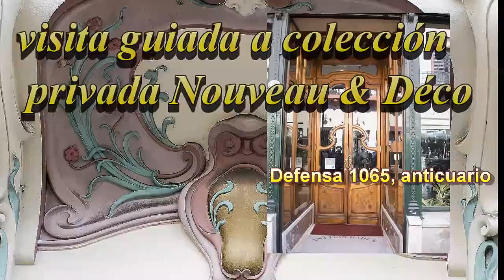Ruta Arg. Art Nouveau: Bs. As., Tucu. Mend. La Plata, Córd. B. Blanca, Salta, Rosa. y Concor. 2024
Las 8 ciudades de la Ruta Argentina del Art Nouveau de AANBA, en 2024 se está uniendo Concordia, ya son 9 en total
Más Info e